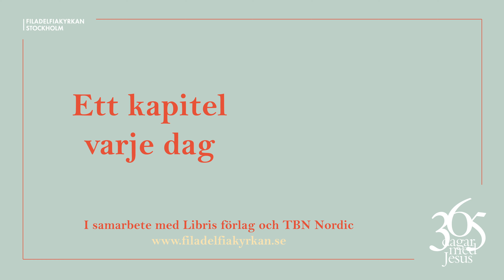Dag 296 "Längtan" - 365 dagar med Jesus (Niklas Piensoho)